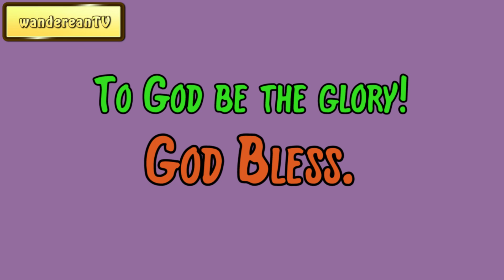August 11 || Our Daily Walk by F. B. Meyer